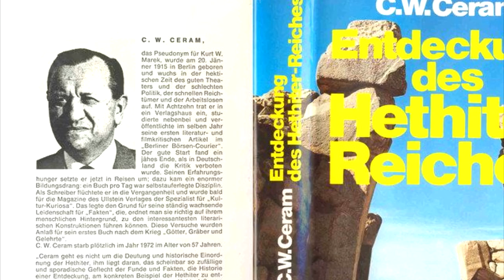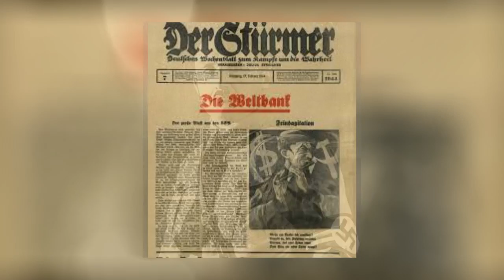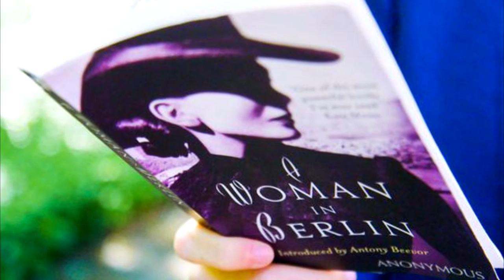Обзор на плохое - Безымянная – одна женщина в Берлине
Обзор фильма «Безымянная – одна женщина в Берлине / Anonyma - Eine Frau in Berlin» 2008 года. «Увлекательная» история о похождениях советских солдат в Берлине.

За основу фильм был взят дневник немецкой журналистки Марты Хиллерс, который она начала вести в бомбоубежище 20 апреля 1945 года — в день рождения Гитлера.